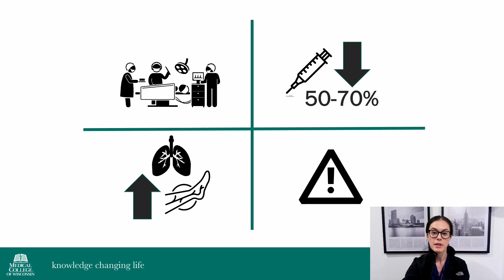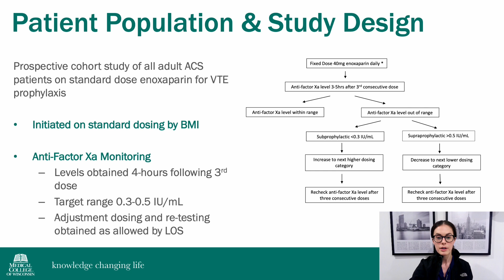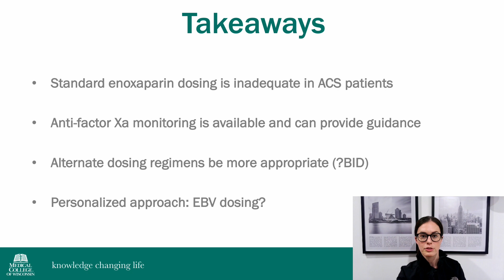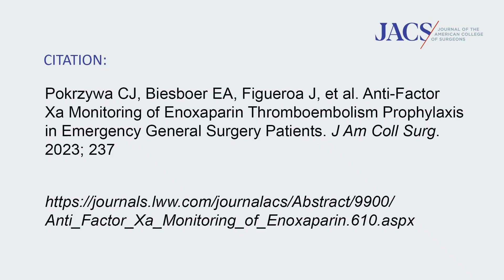Anti-Factor Xa Monitoring of Enoxaparin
Dr. Pokryzwa discusses her recently published article in JACS, Anti-Factor Xa Monitoring of Enoxaparin Thromboembolism Prophylaxis in Emergency General Surgery Patients.

Anti-Factor Xa Monitoring of Enoxaparin Thromboembolism Prop... : Journal of the American College of Surgeons (lww.com)

Study Authors:
Courtney J Pokrzywa MD
Elise A Biesboer MD
Juan Figueroa MD
Abdul Hafiz Al Tannir MD
Marc de Moya MD FACS
Rachel S Morris, MD FACS
Patrick B Murphy MD MSc MPH FACS

Citation: Pokrzywa CJ, Biesboer EA, Figueroa J, et al. Anti-Factor Xa Monitoring of Enoxaparin Thromboembolism Prophylaxis in Emergency General Surgery Patients. J Am Coll Surg. 2023; 237(2).